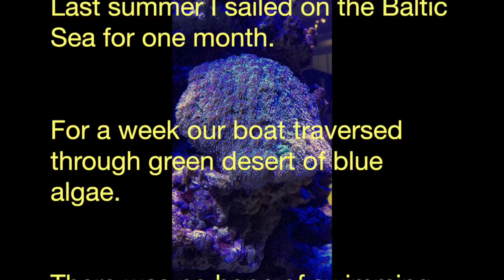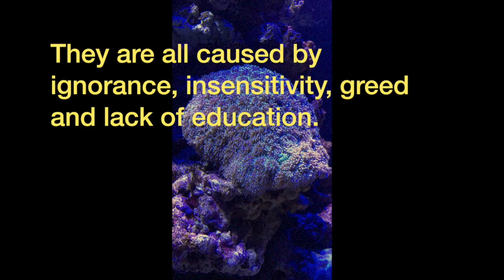Pisces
Diary notes after contemplating the fishes.